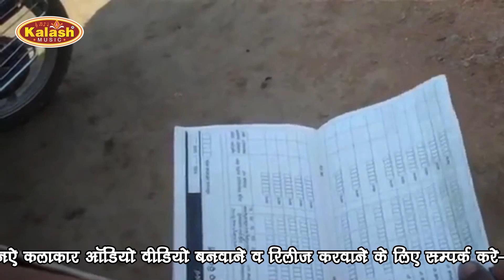होलिया आइल मनरेगा में - Welcome Pichkari | Rakesh Mehra | Bhojpuri Holi Song Digital - Brijesh Yadav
Detail Of Song

Album Name - Welcome Pichkari
Song Name - Holiya Aail Manrega Me
Singer Name - Rakesh Mehra
Sanyojak - Rahul Samrat
Vises Abhar - Kamlesh Bihta
Lable - Kalash Music

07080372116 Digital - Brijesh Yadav